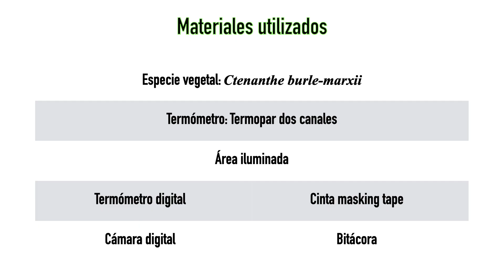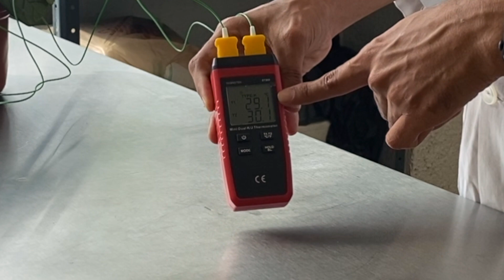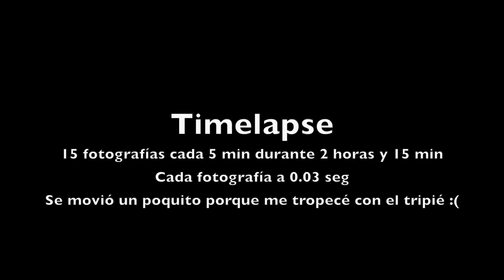Movimiento de las hojas: Ctenanthe burle-marxii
Práctica sobre el movimiento foliar en una especie de la familia Marantaceae: Ctenanthe burle-marxii.

Explicación sobre el movimiento de las hojas en respuesta a nastias: nictinastias; por medio de los pulvinos en las hojas y por las condiciones de luminosidad externa.

Incluye un timelapse sobre el movimiento foliar de la especie utilizada.